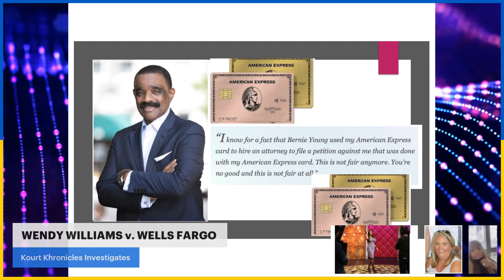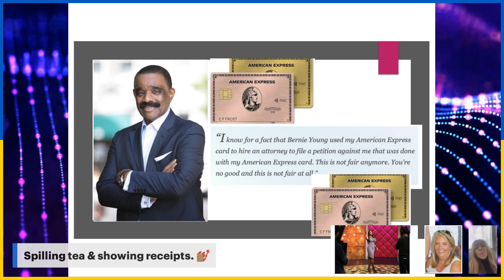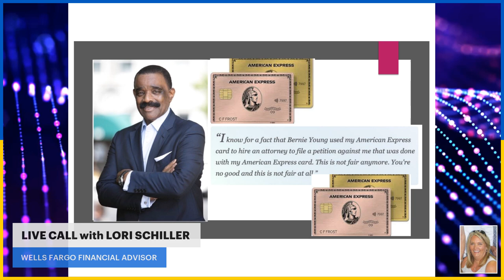EXPOSING Conservatorship CORRUPTION| Wendy Williams MISSING $MILLIONS| LIVE CALL with Lori Schiller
🚨Kourt Khronicles EXCLUSIVE!! Call Lori Schiller
0:01:11 - Wendy Williams' Statement Released on Socials
0:01:41 - Wendy Williams Statement on Ex- Business Manager, Bernie Young
0:02:20 - Wendy Williams Statement on Ex- Business Financial Advisor, Lori Schiller
0:04:40 - Kourt Khronicles's Call with Lori Schiller

During my investigative research into Wendy Williams missing millions, I called LORI SCHILLER... and she called me back.  The call with Lori starts after Wendy Williams statement about everything please. I played her statement first so everyone could have context and then the call starts with Lori.  The sound with me talking at the beginning got cut off so thank you for patience until the sound comes on💪🏾💪🏾

EXCLUSIVE: The appointed financial advisor & fiduciary, Lori Schiller, stated in a statement to Kourt Khronicles on Thursday, May 26, 2022 that there is so much more the public does not know about the case.  Exactly! Because Wells Fargo filed a Motion to Seal the Case so there is no way we could know the full details of the court proceedings.  I just wanted to provide the clip of my call with Lori in a shorter video from our session on LIVE with the jury for everyone.

The call is short but impactful. There was no holding back on the hard questions as we continue to monitor the situation in NewYork with WendyWilliams v. Wells Fargo. The appointed financial advisor & fiduciary, Lori Schiller, stated in statement to Kourt Khronicles on Thursday, May 26, 2022 that there is so much more the public does not know about the case.

NEW  on TicTock: thekourtkhronicles